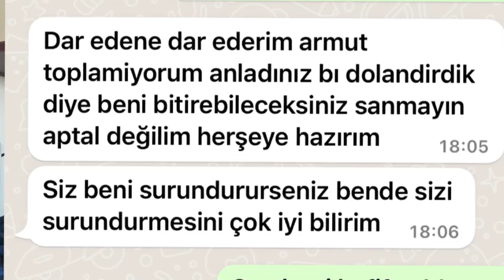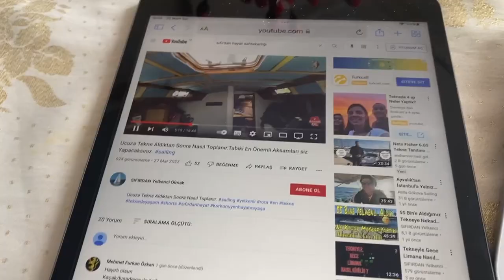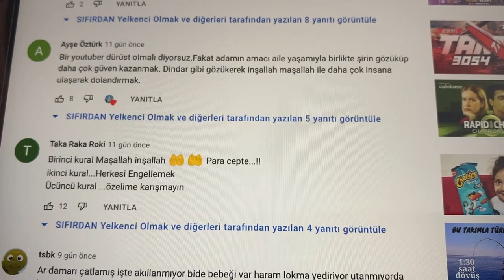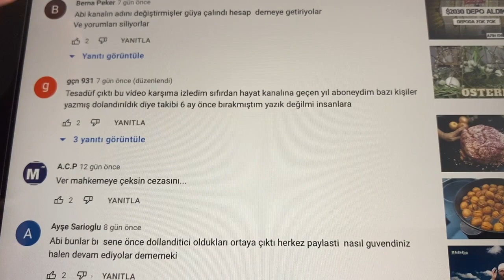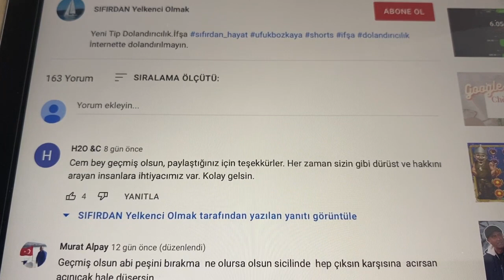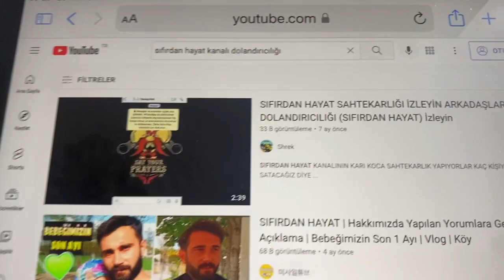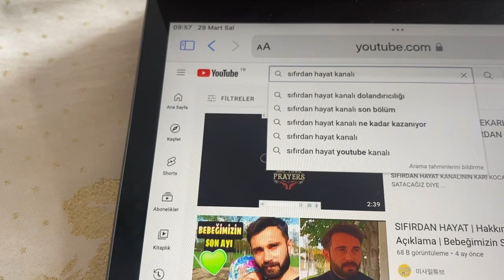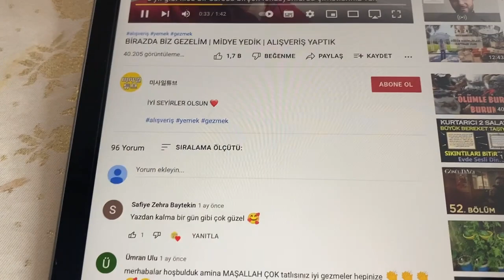*Dolandırıcılıkta SON SİSTEM SAZAN SARMALI YENİ TIP DOLANDIRICI UFUK BOZKAYA ŞENAY BOZKAYA*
*ŞEYTANIN BİLE AKLINA GELMEYECEK DOLANDIRICILIK* Sazan Sarmalı ufuk_bozkaya_dolandırıcı şenay_bozkaya_ve_ailesi_dolandırıcıdır DOLANDIRILMAYIN